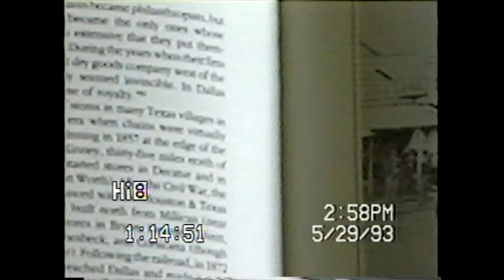Regina Pierce z"l - Dallas Jewish Historical Society Oral History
Regina Pierce was interviewed by Reid Heller on May 29, 1993. Regina was a relative of Avram Wolf or Alamo Fame.